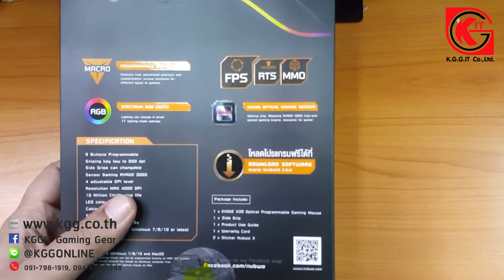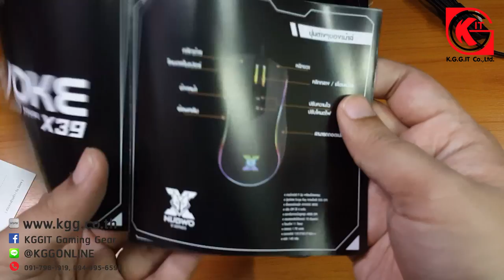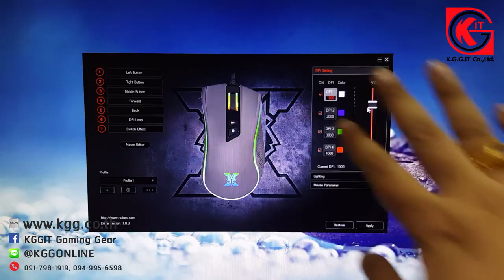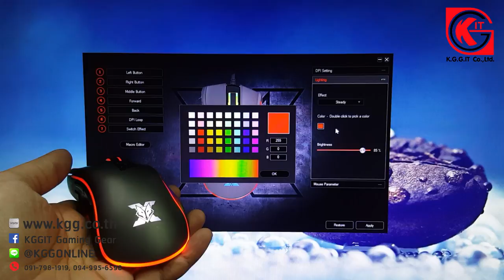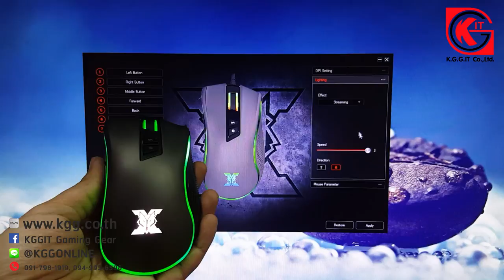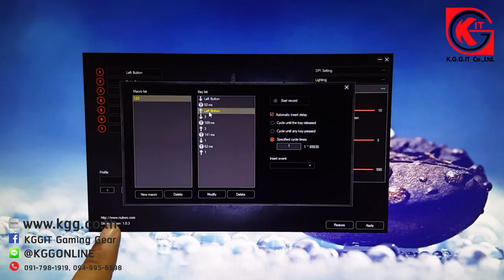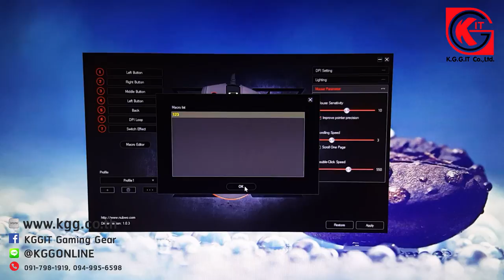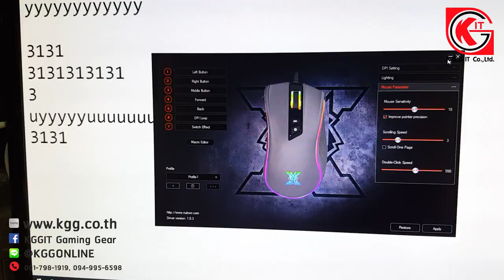รีวิว เมาส์ NUBWO X-SERIES X39 EVOKE มาโคร เกมมิ่ง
X39 EVOKE ตัวนี้ เทียบกับ X35 เรื่องของไฟสวยขึ้น พัฒนาเรื่องของปุ่มกดให้นิ่มและกดได้ดีขึ้นด้วยครับ ฟังชั่นมาโครก็ทำได้ดีเหมือนเดิม เจ้า X39 นี่สามารถเปลี่ยนกริปด้านข้างได้อีกตั้งหาก ทำให้ใช้ได้กับมือทุกรูปแบบ มือเล็ก มือใหญ่ ก็ถนัดมือ มีปุ่ม Snipe Key ตอนนี้ในซอร์ฟแวร์ยังไม่สามารถตั้งค่าอะไรได้นะครับ ต้องรอ NUBWO อัพเดทซอร์ฟแวร์ก่อน ในคลิปไม่ได้อธิบายไว้ต้องขออภัยด้วยครับ

*** คลิปนี้อาจมีข้อผิดพลาดไปบ้างต้องขออภัยด้วยครับ
***ถูกใจรีวิวของพวกเรา KGG อย่าลืมกด Subscribe เพื่อเป็นกำลังใจให้พวกเราด้วยนะครับ